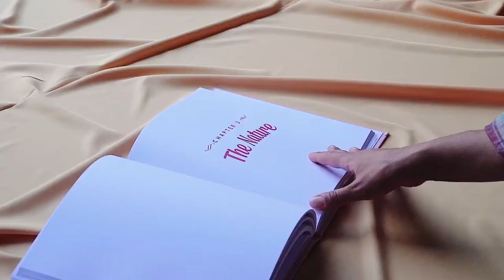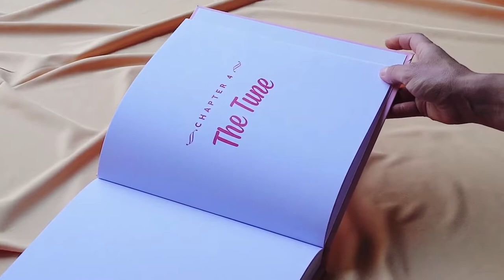How to Make a Cool Fashion Film?: Fashion Film by Emircan Soksan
Directed by Emircan Soksan
Assistant Director Nilay Eren
Fashion Editor Emrecan Sandal
Starring Nihan Aşıcı
Thanks to Graeme and Georg